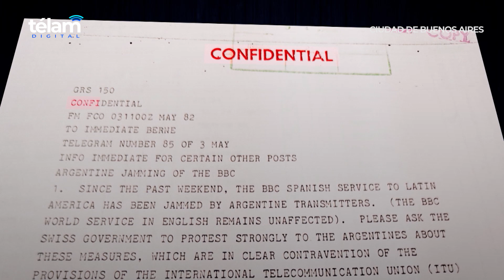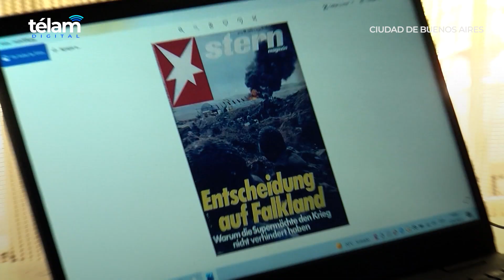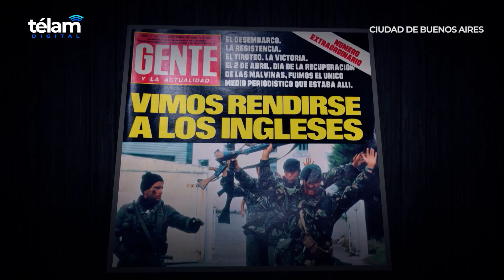Resaltaron la importancia del documental sobre la cobertura de la guerra de Malvinas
Escritores, periodistas y referentes de los derechos humanos participaron de la presentación del documental "Los medios de la guerra", que investiga la cobertura de los medios en la guerra de Malvinas y fue producido por Télam junto a Radio y Televisión Argentina (RTA).